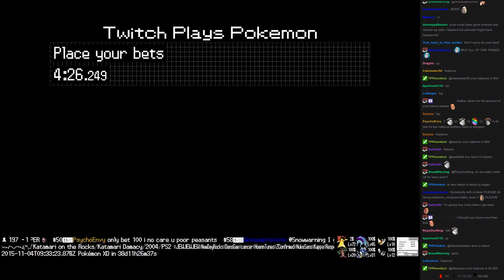Twitch Plays Pokémon Battle Revolution - Match #28338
Match #28338 [Blue: Delcatty, Flareon, Staravia] vs [Red: Burmy, Cresselia, Altaria]